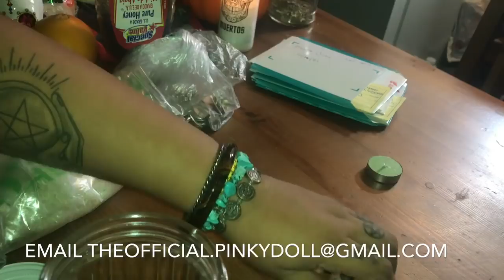Quick Money Spell 100% Effective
If you are in need of quick money, or more flow of money, no luck getting a job? Try this spell 100% effective get results fast!

*Glass Jar
*2 "preferably" 3 Green Candles
*Magnet
*Rice
*Money Coins
*Orange Peel
*Honey
*Rosemary for better stronger results "New or Waxing Moon"
*Must be done Tuesday or Friday "Morning or Night"

Chant
Money come, come, come I call unto thee, so it may be enough and never leave my sight...because i will it , so it shall be
Saint Simon I salute "greet " you
Saint Simon I call upon thee, give me luck, happiness, health but most..Money come, come, come always be with me like the good friend you are
Money come, come, come i want you to be by my sight, you will come from all sources, my true and friend ..money come, come, come.. Saint Simon the one powerful so shall it be!

3 Card Reading $15.00
30 Min Reading $50.00
1 Hr Reading $85.00